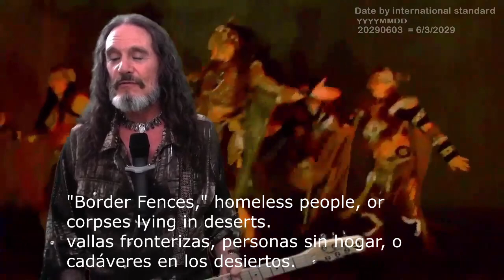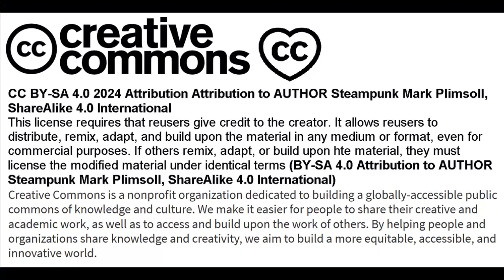Steampunk Mark Plimsoll - Share A Dream (Creative Commons)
USA Christians fund Jews to kill Muslims and ALL THREE worship Abraham's imaginary friend?
      In the BEST Futures, churches become libraries for Science and the Humanities with kitchens and DANCE FLOORS, and a sign over the doorway that says:
      "Let's pretend and Make Belief; Traditions, like children, should be SEEN and NOT... taken seriously."

WHAT IS CREATIVE COMMONS?
 Creative Commons is a nonprofit organization dedicated to building a globally-accessible public commons of knowledge and culture. We make it easier for people to share their creative and academic work, as well as to access and build upon the work of others. By helping people and organizations share knowledge and creativity, we aim to build a more equitable, accessible, and innovative world.

This song and video "Share a Dream" carries this Creative Commons "Copyleft" rights of reuse.
It allows reusers to distribute, remix, adapt, and build upon the material in any medium or format, even for commercial purposes. If others remix, adapt, or build upon hte material, they must license the modified material under identical terms (BY-SA 4.0 Attribution to AUTHOR Steampunk Mark Plimsoll, ShareAlike 4.0 International)

 Around 1975, the United States revamped Copyright law to extend Rights to the author's family for 75 years beyond the author's death.  Some viewed this as unfair to the developing world, and created this alternative way to share intellectual content.
 There are many ways to share.  My bookj WMD Machete is free to print or distribute and make money in countries considered "developiong." for example.

Amazon BOOKS

Amazon "Digital Music:"